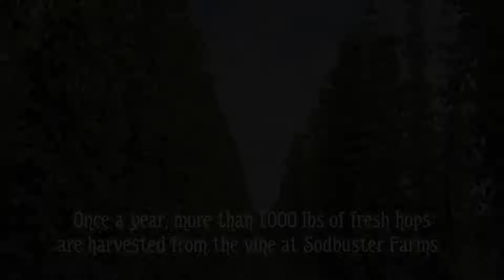The 10th Annual Running of The Brewers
September 4th, 2019 was the 10th annual Running of The Brewers!

Each year a few of our General Managers meet at Sodbuster Farms near Salem, early in the morning. They fill their cars with pounds of fresh hops to be delivered to our 24 breweries all in one day.

The Brewers are all waiting for the drop off and as soon as it gets to them they start on the delicious beer we call Thundercone! From the vine to the kettle.

The Willamette Valley is a high producer of hops because of the moist temperate climates 💧 We are fortunate to take advantage of our close proximity to this and produce one of the freshest freshies out there 🍻

Song:  Angeline